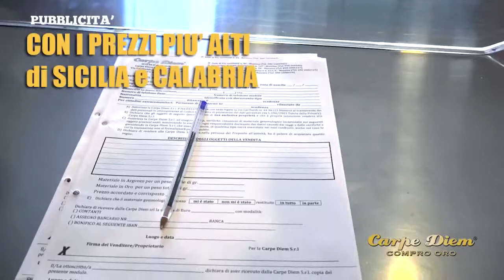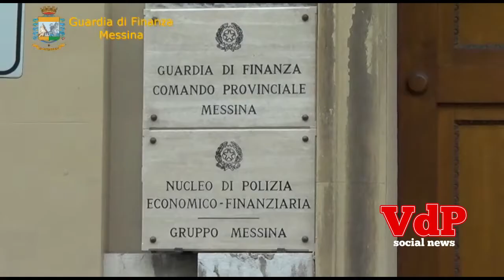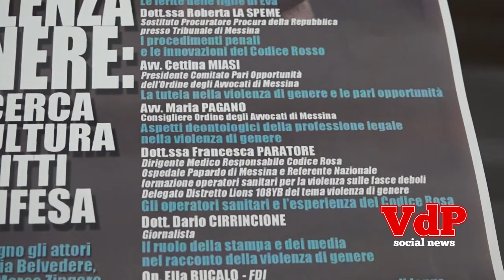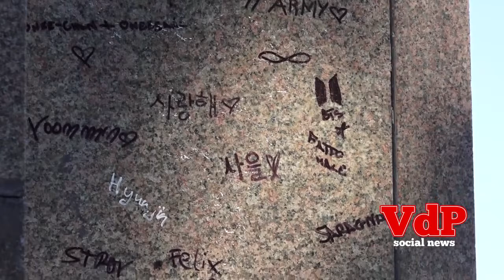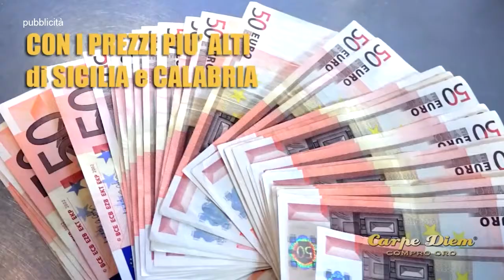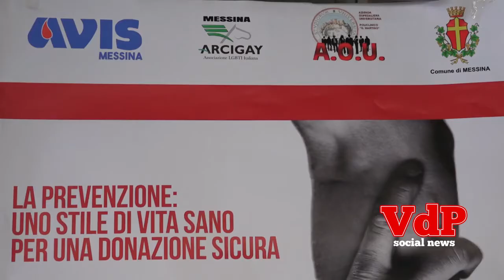Social Tg del 27 novembre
news di Messina e provincia di vocedipopolo.it